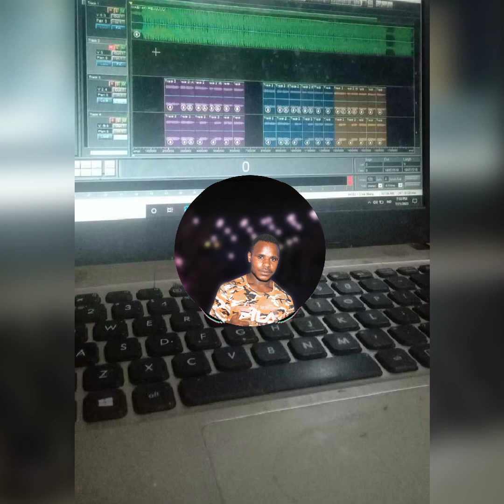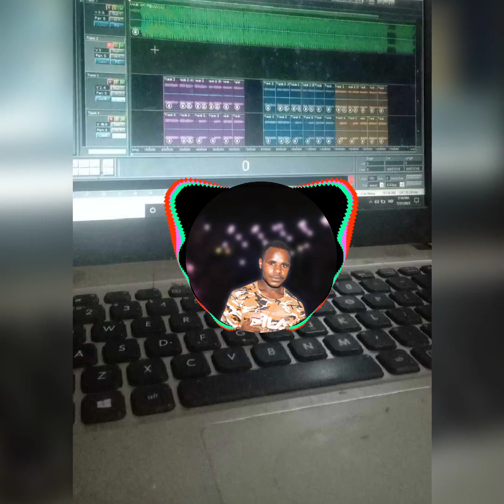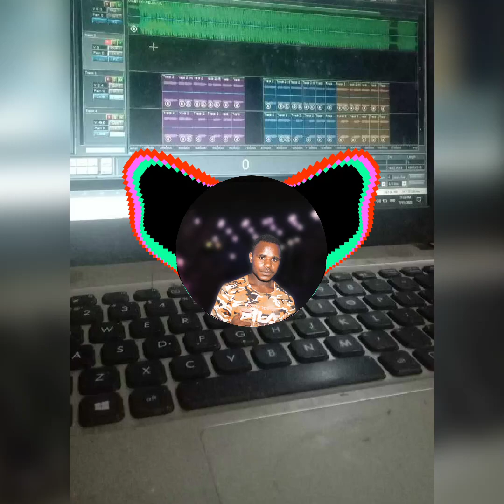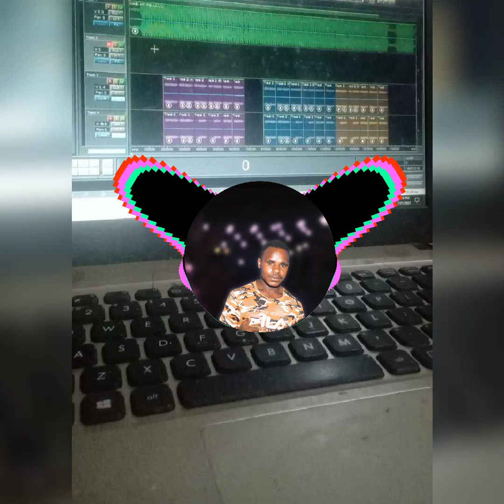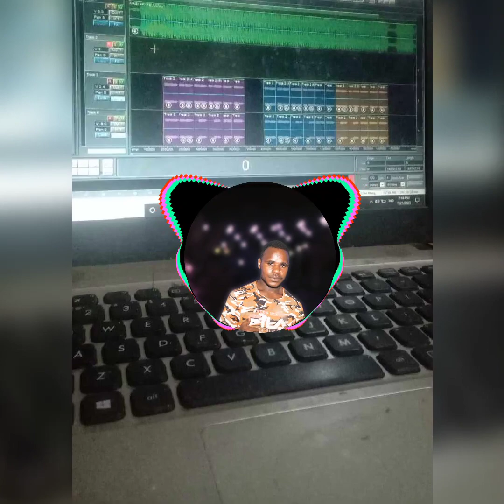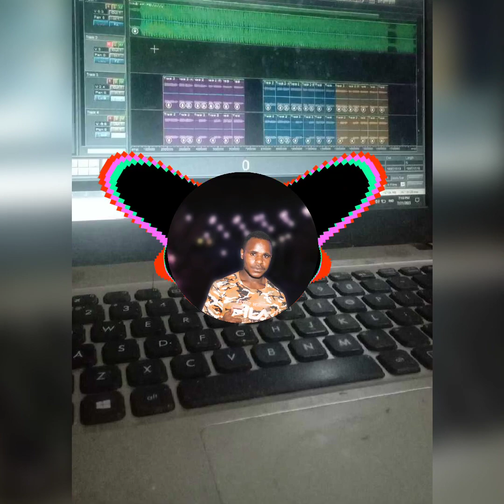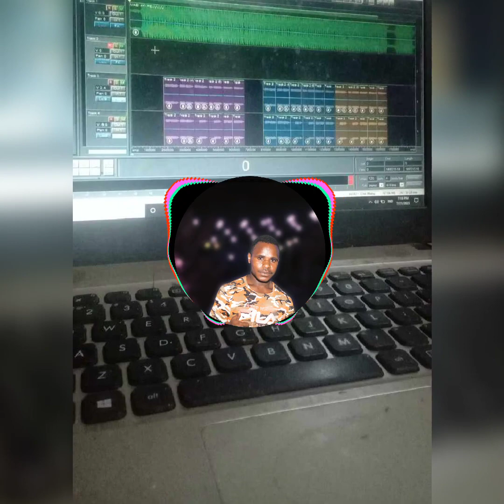Lagu pop bahasa mee / mabi aki Ani auto ewa no tewegage aki peu marse magai piyaiye